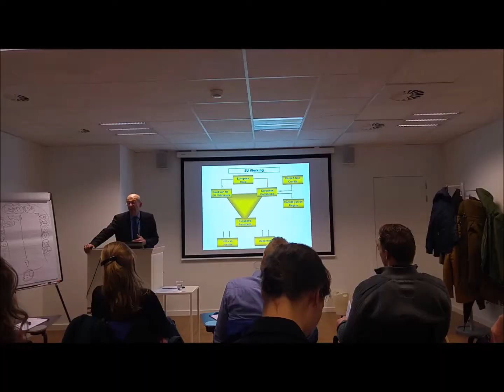Trainees in Brussel vlog 4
Trainees doen verslag van hun vierde dag in Brussel